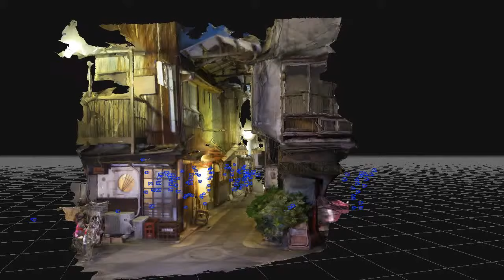ARCHIVE TATEISHI ver.1.00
再開発のため取り壊されることが決まっている、葛飾区立石駅北口の「呑んべ横丁」を中心とするエリア。
この昔ながらの街並みを後世に遺すため、ARCHIVE TATEISHI プロジェクトとして、現存する写真から3Dデータとしてアーカイブする取り組みを行なっています。

皆様の力で集まった写真から、バーチャル空間上に立石の街を復元したいと考えています。

ARCHIVETATEISHI のハッシュタグを付けて、現在や昔の写真をTwitterやInstagram等で投稿下さい。